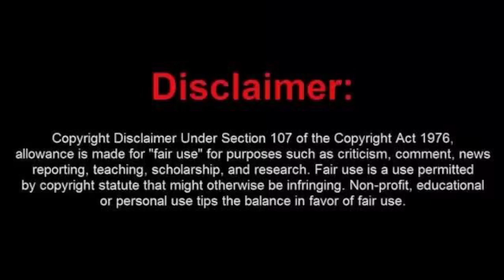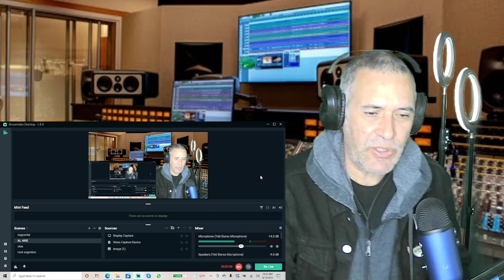Jose Madero---Nadie mas vendra-----reaccion.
Jose Madero nos llega con otra de sus creacciones que llega hasta muy adentro en nuestros pensamientos.